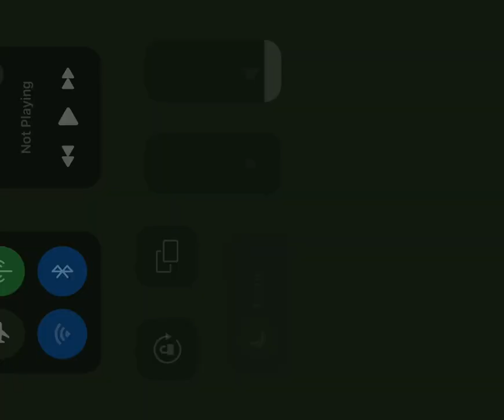Yankees vs Dodgers Preview World Series 2024